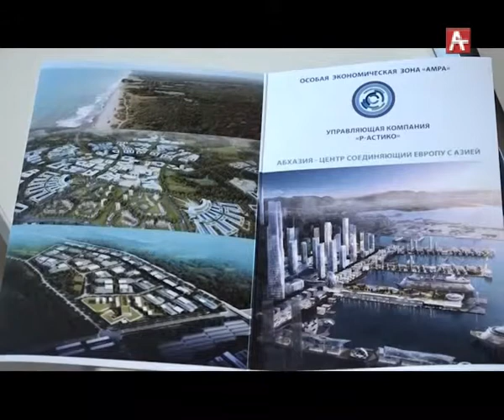Экономическая зона (абх) 15.03.2019